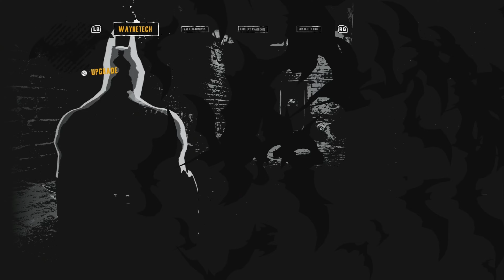BATMAN ARKHAM ASYLUM EPISODE 11 | NEW VIDEO | TRIBUTE TO KEVIN CONROY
Here we go peeps episode 11 of Batman Arkham Asylum is now up. We have finally made it to Crocs lair. Without further ado enjoy.